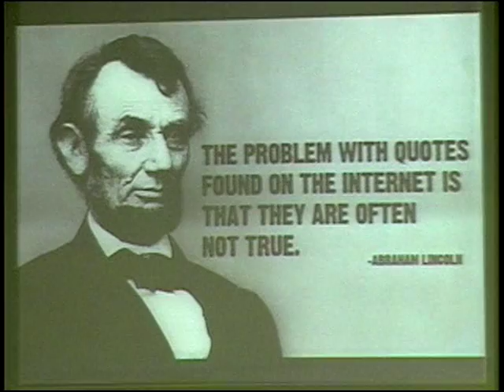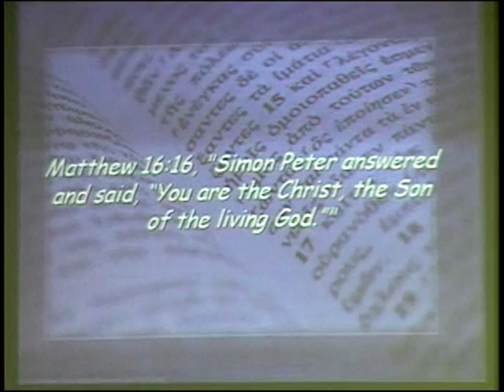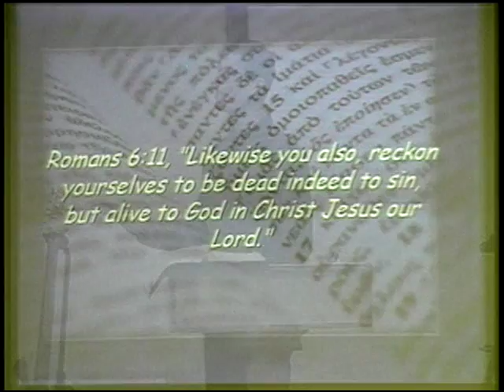Luke 9:18-27 ~ Do You Want to Follow Jesus ~ December 11th 2016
Pastor Tim Burns - Sunday Morning Worship